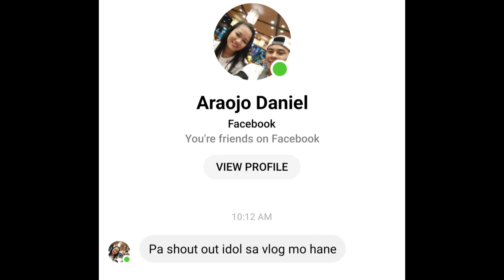WELCOME TO DARAITAN TANAY RIZAL